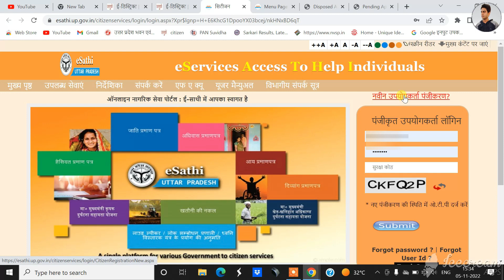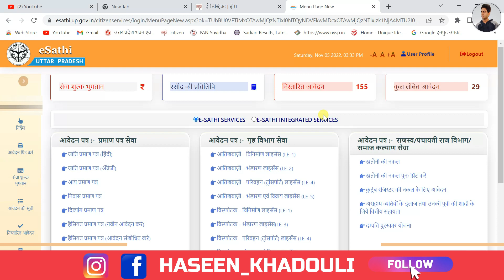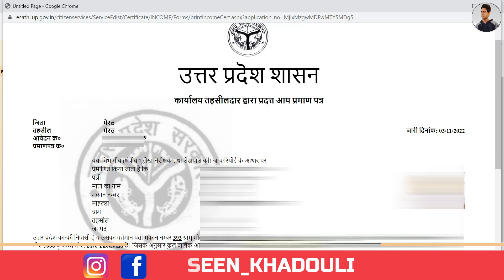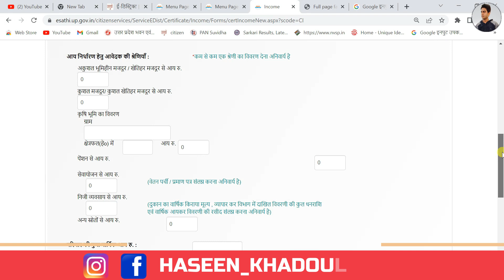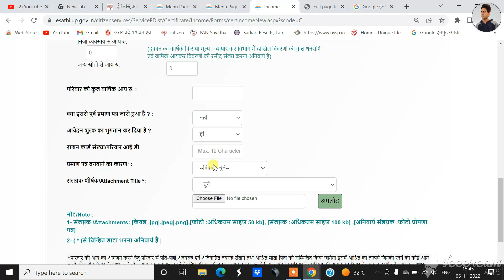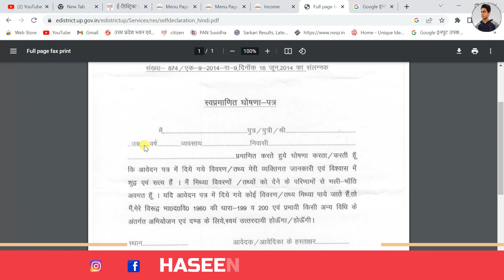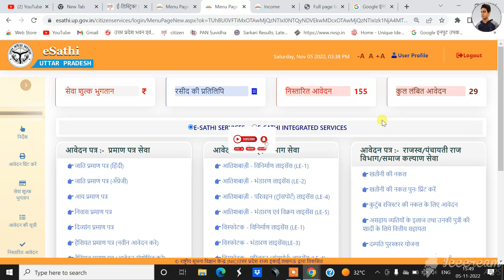shadi shuda mahila ka aay praman patra kaise banaye || female income certificate apply online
my laptop=
my mic=

About The Video. 👇👇👇

hello dosto aaj ki is video me mene bataya hai ki aap up me mahila ka aay praman patra kaise bana sakte hai dosto video pasand aaya ho to like kare or channel ko subscribe kare thanks .

up income certificate online
up income certificate status
income certificate download
edistrict up
e district
caste certificate
edistrict.up.nic.in certificate status
income certificate documents

haseenkhadouli Channel.

# Haseen Khadouli

Haseen Khadauli

From Haseenkhadouli

YouTube. Com

Gmail ID..